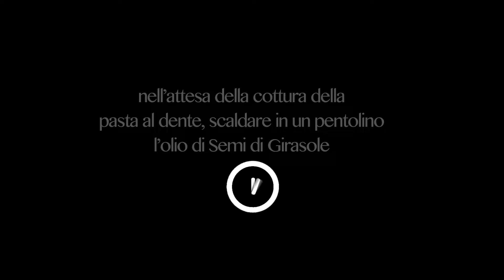Spaghetti Trionfo di Asparagi al Profumo di Limone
Continua la nuova serie di video ricette della durata di 60 secondi.

Oggi vi presenterò un primo succulento che vi sorprenderà e che darà la giusta importanza a questo favoloso ortaggio: l'aspargo.

Per due persone
200g di Asparagi
200g Spaghettoni alla chitarra
1 Patata piccola a cubetti
1 Limone Biologico
Olio EVO
Prezzemolo tritato

La ricetta:
Spelate gli asparagi con un pelapatate, e successivamente tagliateli dividendo le cime dai gambi, eliminando quelli troppo fibrosi.
Scaldare in padella l'aglio con l'olio e quando è caldo versare le cime e scottarle brevemente, aggiungendo sale a piacere. Appena l'acqua della pasta bolle, versare i gambi degli asparagi e la patata a tocchetti. Ci servirà per la crema.
Mettere da parte le cime degli asparagi scottati, e dopo 5 minuti circa frullare le cime e la patata bolliti, aggiungendo un po' d'olio evo.
Mettere la pasta a cuocere, e nel mentre scaldare l'olio di semi di girasole per friggere la pelle degli asparagi che ci servirà come parte croccante del piatto.
Una volta cotta la pasta al dente non scolarla, ma metterla direttamente nella padella versando poco a poco l'acqua di cottura che servirà per mantecare. Grattuggiare la buccia di un limone, un poco d'olio evo il prezzemolo tritato e mantecare bene.
Impiattare come vi mostro nel video e buon appetito!

Se vi piace commentate qui sotto ma chiedete anche se avete dubbi o incertezze.

Un caro saluto dal vostro vegan chef Davide Leo